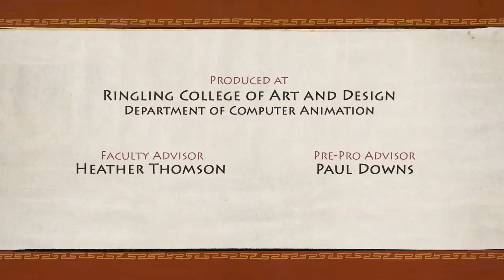October 5, 2021